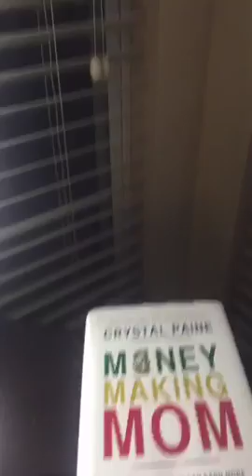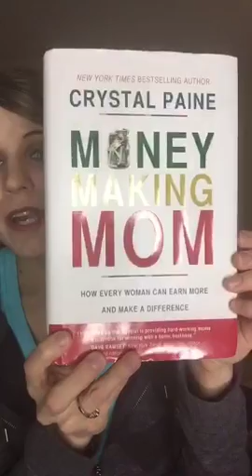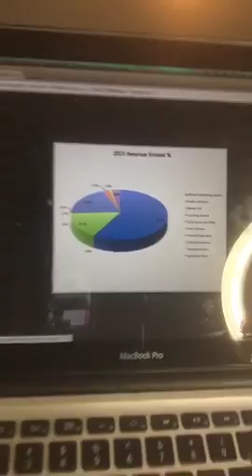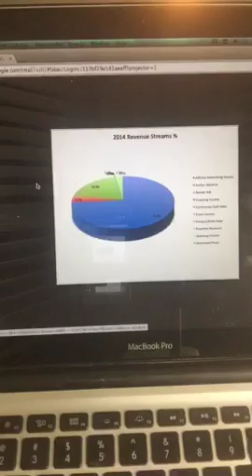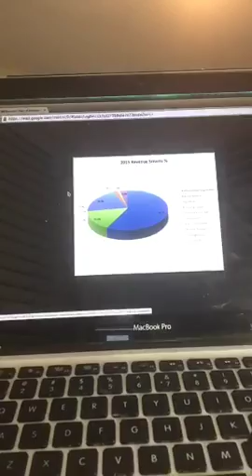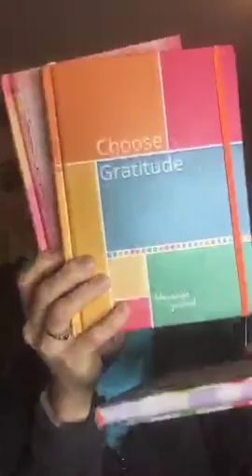All the details on our blogging income streams + how we're changing our approach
Recorded on 03/30/2016 02:06 AM UTC by MoneySavingMom
Live viewers: 795
Heart count: 11215